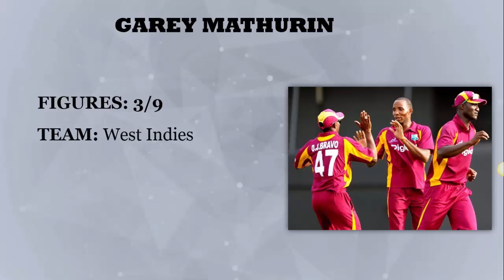5 Most Economical Debut Spells in T20I History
Check out these five top spells in t20i history by the debutants. Pakistan's 18 year old leggie at the top.